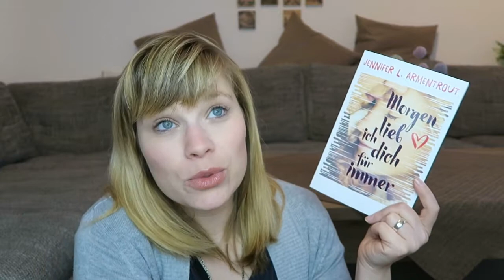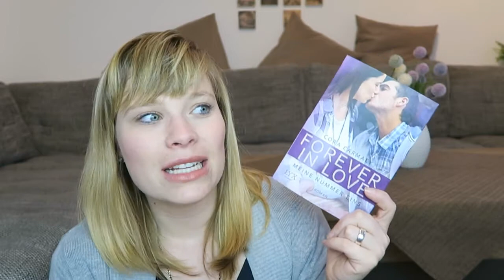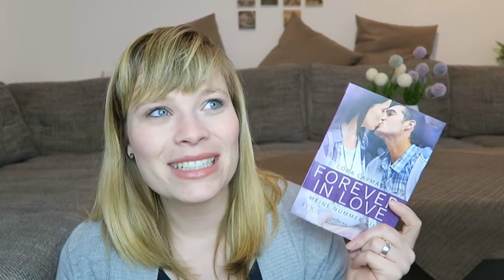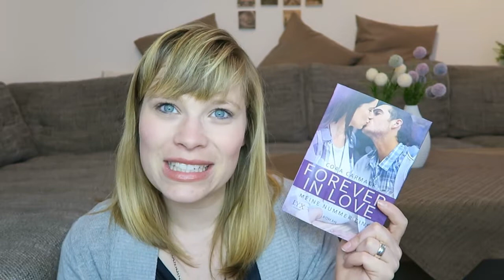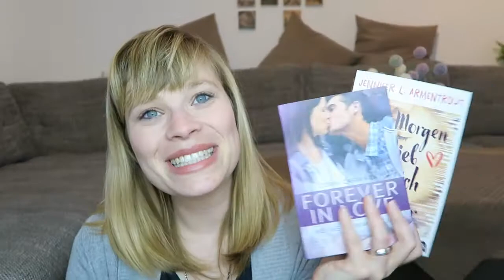Die letzten Zwei - Morgen lieb ich dich für immer// Forever in Love 3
Die Bücher:

Morgen lieb ich dich für immer - Jennifer L. Armentrout

Forever in Love - Meine Nummer eins - Cora Carmack

Ein Gratis Hörbuch von Audible: